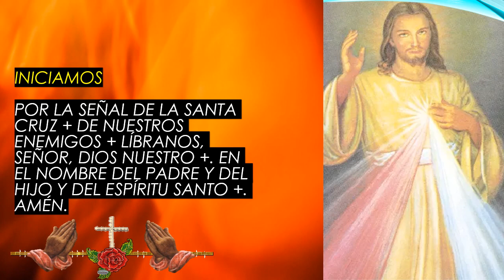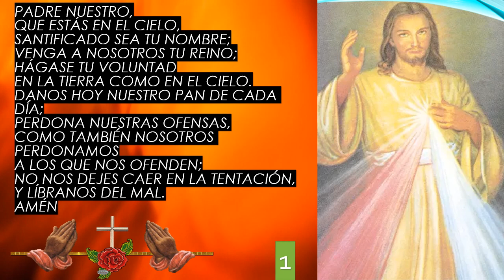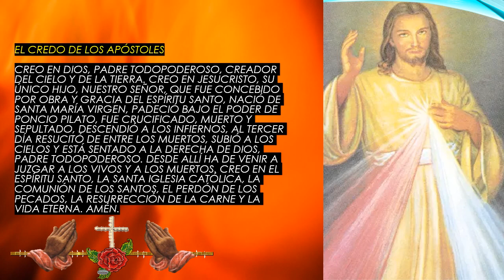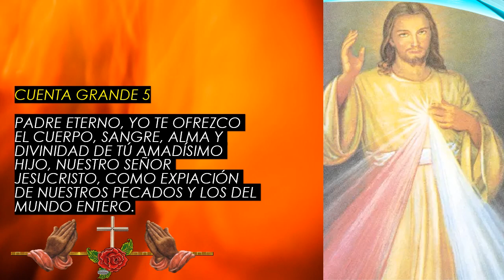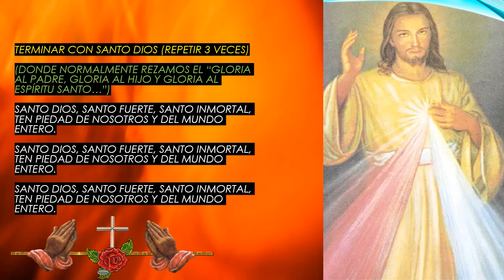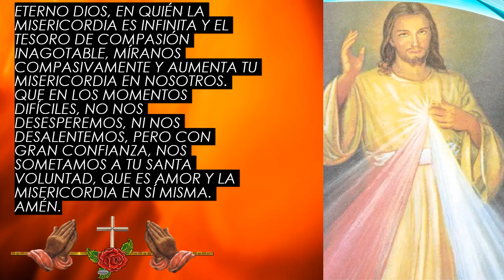Corona de la Divina Misericordia Jesús, confío en ti 10 de FEBRERO de 2023